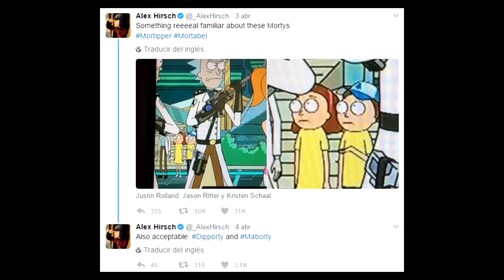¿DIPPER Y MABEL DE GRAVITY FALLS EN RICK Y MORTY? ¿VERDAD O FALSO?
AHORA TE MUESTRO UN NUEVO EPISODIO DE VERDAD O FALSO LLAMADO ¿DIPPER Y MABEL DE GRAVITY FALLS EN RICK Y MORTY?